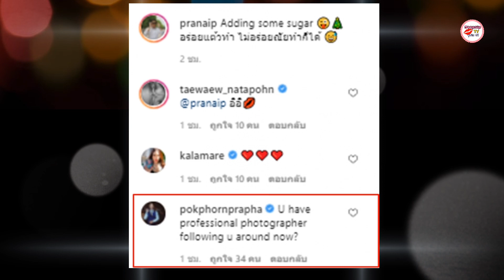ทนหวานไม่ไหว พี่ชายต้องขอถาม เหตุ ไฮโซณัย โพสต์หวานถี่ๆ กับสาว แต้ว ณฐพร